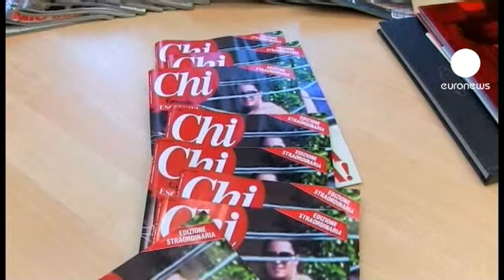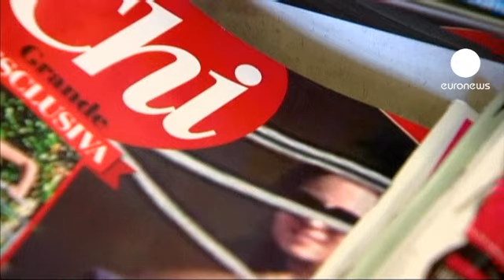عکسهای نیمه برهنه کیت میدلتون، این بار در نشریه...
شاهزاده ویلیام و همسرش در ادامه تعطیلات خود به جزایر سلیمان سفر کرده اند اما وکلایشان در پاریس روزهای سختی را می گذرانند. چرا که در حال آماده کردن شکایت رسمی از عکاسی هستند که عکسهای نیمه برهنه کیت میدلتون را گرفته و به یک مجله فرانسوی برای چاپ فروخته بود.

وکلای خانواده سلطنتی بریتانیا روز دوشنبه شکایت خود را از عکاس و مجله فرانسوی کلوسر که عکسهای کیت میدلتون با سینه های برهنه را چاپ کرده بود، رسما در دادگاه پاریس به جریان می اندازند.

آنها علاوه بر این که به دنبال محکوم کردن نشریه به نقض حریم خصوصی زوج سلطنتی هستند، می خواهند مانع از انتشار عکسهای بیشتر بشوند.

همزمان نشریه ایتالیایی «کی» در روز دوشنبه با انتشار عکسهای نیمه برهنه کیت میدلتون 20 صفحه را به عکسهای او و همسرش در جریان سفرشان به فرانسه اختصاص داد.

این نشریه را شاخه ایتالیایی شرکتی چاپ می کند که مالک نشریه کلوسر در فرانسه است.

آلفونسو سینورینی، سردبیر نشریه ایتالیایی کی می گوید: «وقتی ما عوامل مختلفی مثل میزان علاقه عموم، بی ضرر بودن عکسها، احترام به افراد دخیل در این موضوع و غیرخشن بودن آنها را در نظر می گیریم، می بینیم که با توجه به این عکسها در فضای عمومی انداخته شده اند انتشار آنها کاملا در چارچوب قوانین ایتالیا است.»

برای ویلیام، انتشار چنین عکسهایی از همسرش یادآور خاطره تلخ سالهای آخر عمر مادرش، پرنسس دایانا است که همواره به وسیله عکاسان و خبرنگاران نشریه های عامه پسند تعقیب می شد. مادر شاهزاده ویلیام در یک تصادف رانندگی در فرانسه و زمانی که در حال فرار از دست عکاسان بود کشته شد.